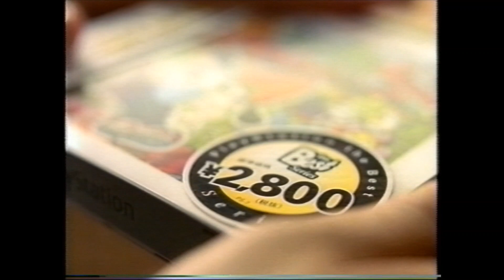ソニー プレイステーション ザ・ベスト PS 懐かCM 1998年7月 SONY Play Station The Best クラッシュバンディクー パラッパラッパー I.Q チョロQ2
定価販売が当たり前だったプレステのソフトに
ついに廉価版が登場して嬉しかったな～。